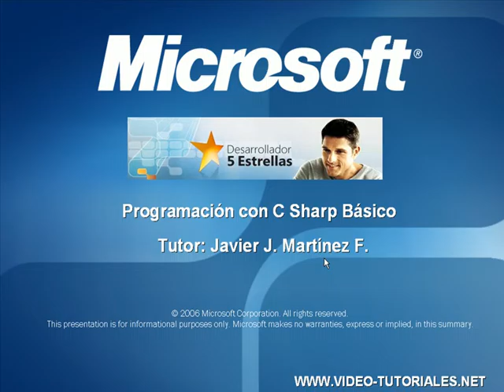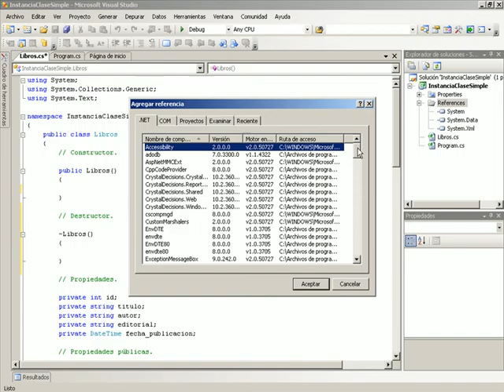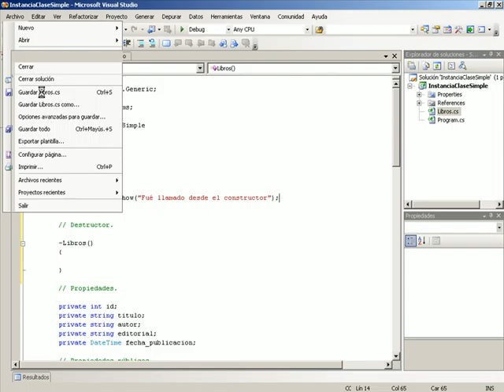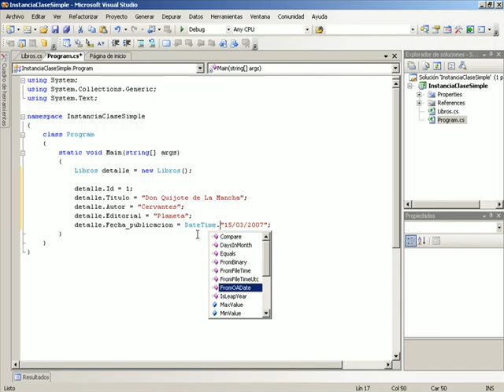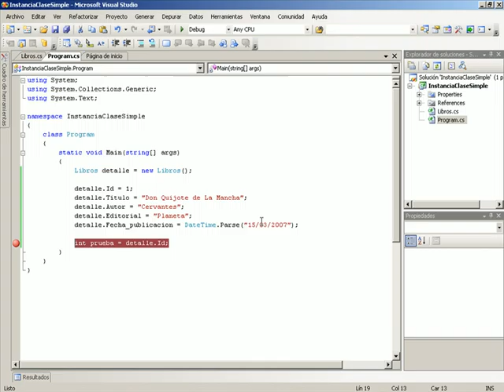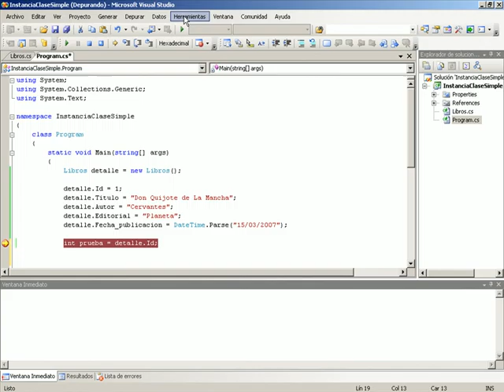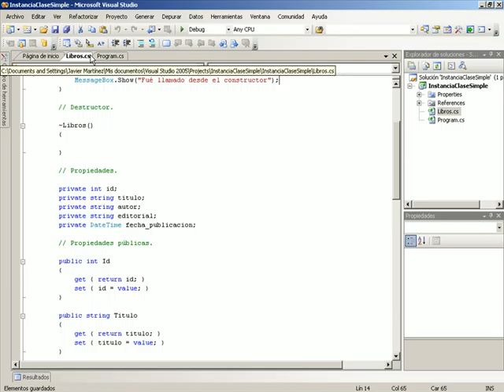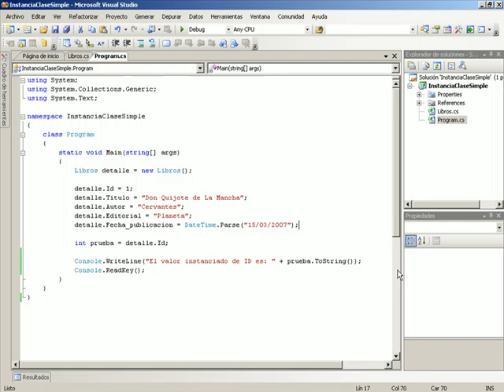CURSO C# BASICO - VIDEO 13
Repaso al Ejercicio anterior. Introducción al constructor de una clase. Hacer una instación o llamada a una clase desde el Program.cs. Utilizando Referencias. Visualizar el contenido de una variable instanciada.